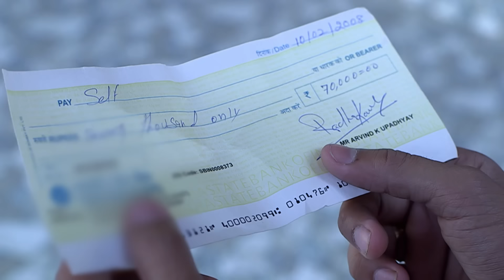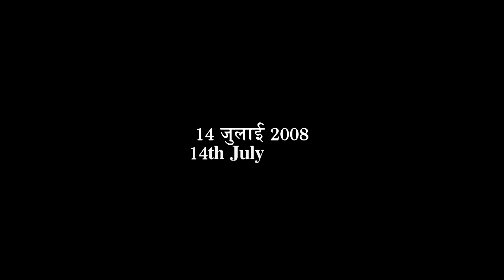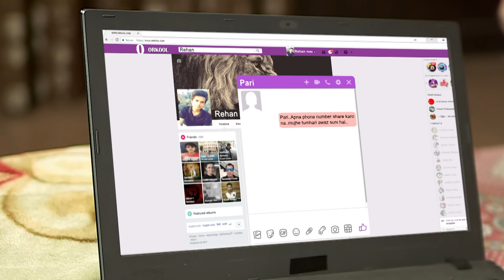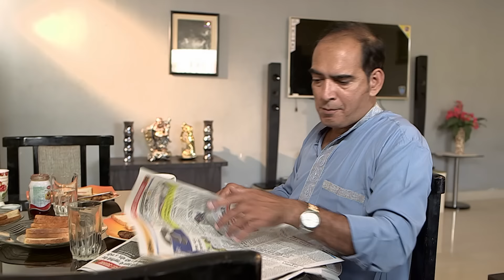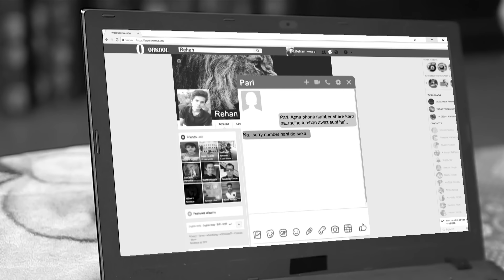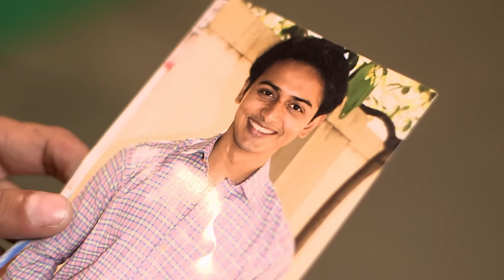बीवी ने पति को पकड़ा किसी दूसरी औरत के साथ | Crime Patrol Series | TV Serial Latest Episode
We delve into the shocking world of crime as five young individuals find themselves entangled in a heinous act. As the police force races against time, they leave no stone unturned in their relentless pursuit to gather crucial evidence that will expose the true culprits before the eyes of justice.